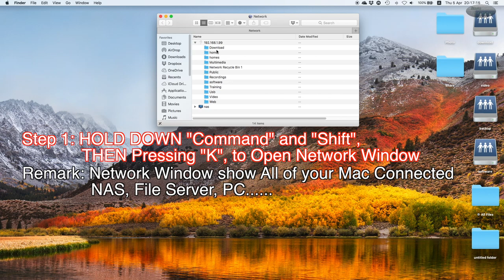macOS Open Network Windows Keyboard Shortcuts Demo